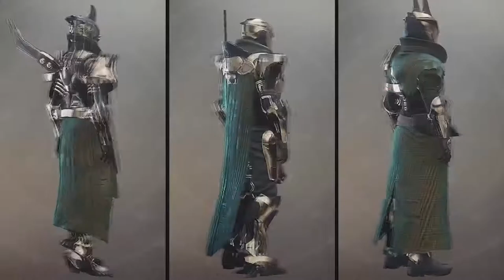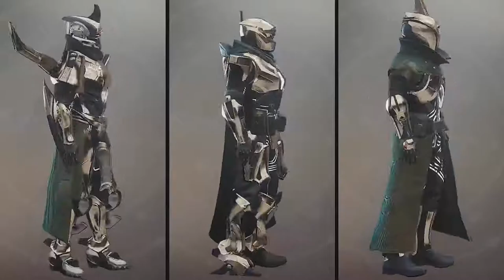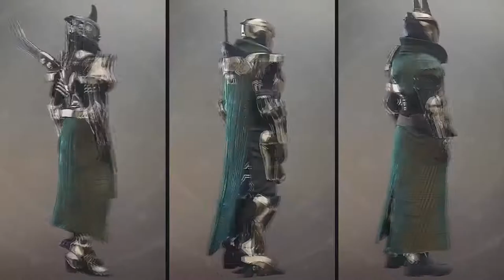Shadowkeep armor review! | Destiny 2: Season of Opulence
So last weeks twab we ended u seeing some of the armor that is coming to the dlc and honestly aside from the Eververse armor I think most of these armor are basic. Not surprised all things considering but still disappointing to see.

Overall I like most of these armors but I'm just annoyed about which ones the game is getting and which ones are available through Eververse and the battlepass.

PSN: Fixedtony